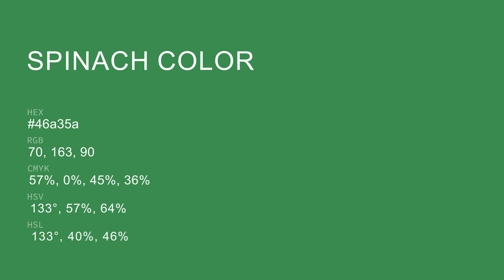Spinach color 46a35a hex color - Green color - Warm color 46a35a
What color is Spinach ? 46a35a hex color - Green color - Warm color 46a35a

Hex 46a35a Color Code is also known as Spinach color.